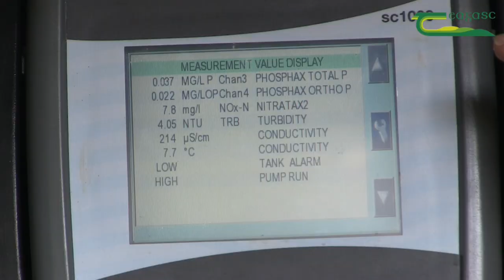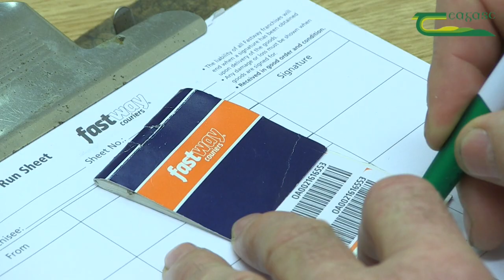Stream sampling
In addition to automated instruments, streams are manually grab sampled for a wide range of water quality indicators. This is done at regular monthly intervals and also around key weather events